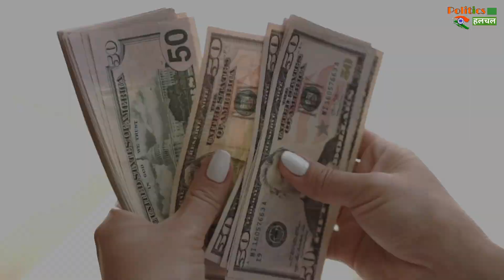Most Expensive Egg : ये है दुनिया का सबसे मेहेंगा अंडा ! सिर्फ एक अंडे की कीमत है 78 करोड़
See The World's Most Expensive Egg ! The Cost Of One Egg Is 78 Crores | Most Expensive Egg | Latest News And Updates | Unheared Facts | Known And Unheared Facts

EDITOR ►Shadik